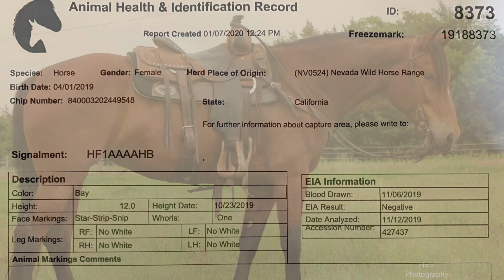Mustang Tilly. SOLD